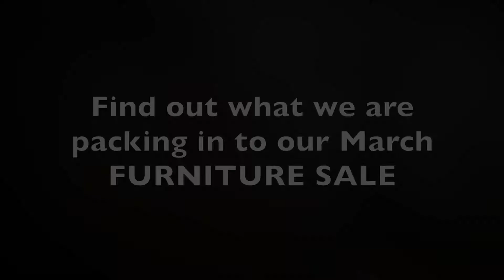Mad March furniture at Hansons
We like to think we stock furniture for every taste and all budgets... have a sneak peek here of what's coming up!

video by @PictoriaPresents